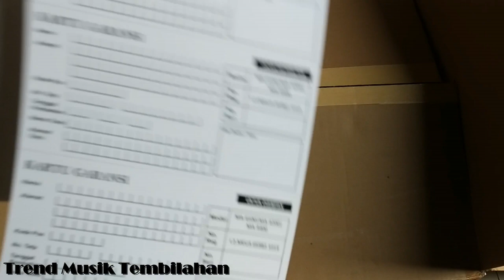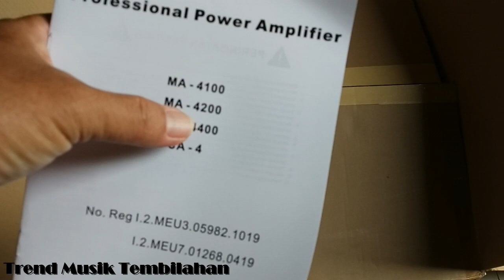UNBOXING POWER MEGAVOX SERI TERBARU MEGAVOX MA4200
INI POWER MEREK MEGAVOX 4 CHANEL, SERI KEMARIN MASIH 2 CHANEL SEKARANG ADA YANG 4 CHANEL